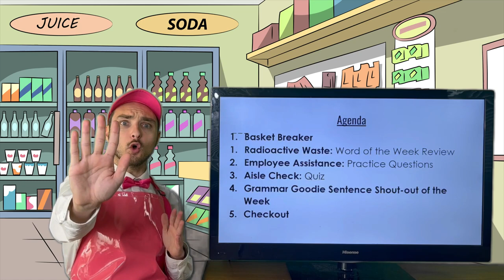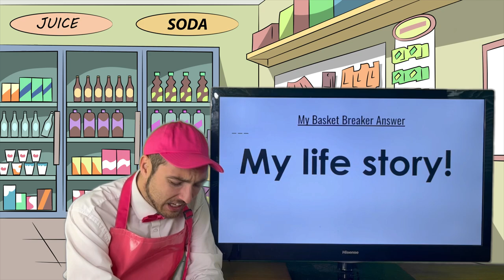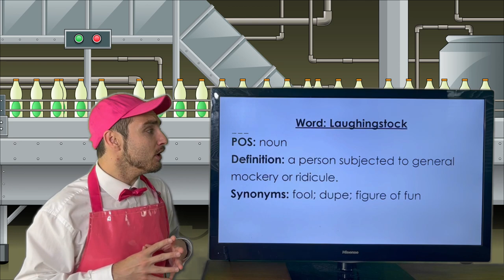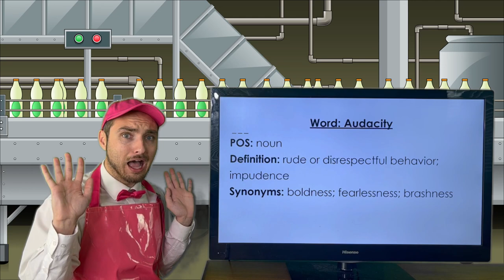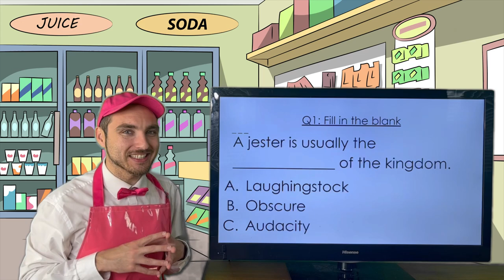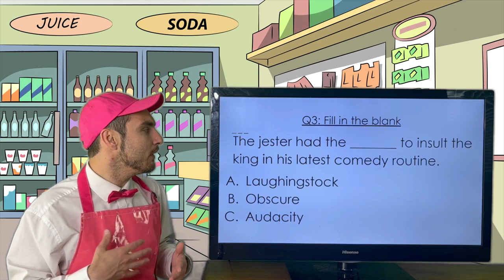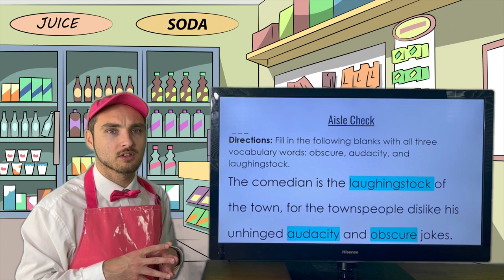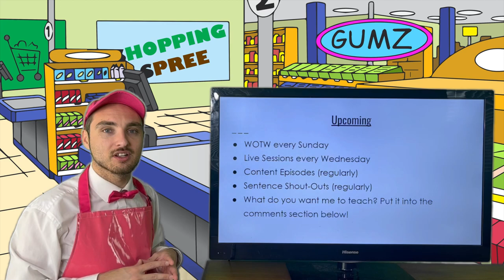Whoa Wednesday 65: Word of the Week Review 7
Welcome to General Grammar! In this LIVE episode, Mr. Goodie Grammar dives into the world of various Words of the Week! Whoa! Participate and have a Whoa Wednesday party with us!

Note: Some of these episodes contain outrageous and wacky humor that contains but is not limited to potential demonic possession, going to the bathroom in bottles, an addiction to sniffing gasoline, kidney harvesting, slang acronyms, etc. Mind you, these are all in jest and meant to reinforce the concepts with memorable humor (none of the episodes have any vulgarity or anything controversial, just ridiculousness). Please review each video beforehand and determine whether the examples are the type of humor for your class/age group. Again, these are wacky grammar and vocabulary videos for upper-middle and high school students. Enjoy!

Weekly schedule:

Every Sunday: BRAND NEW Word of the Week episode
Every Wednesday: Whoa Wednesday Live Stream on Facebook at 2 P.M. (AZ)
Every other Friday: BRAND NEW Content episodes
Daily: YouTube shorts